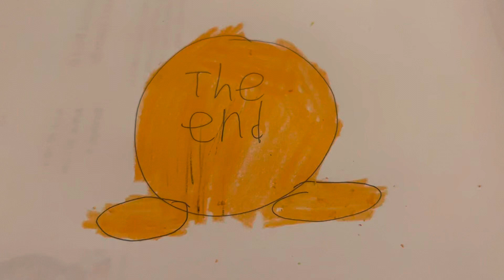The end (monste-riffic cuties and where to search them)